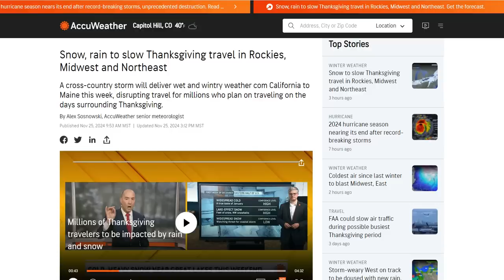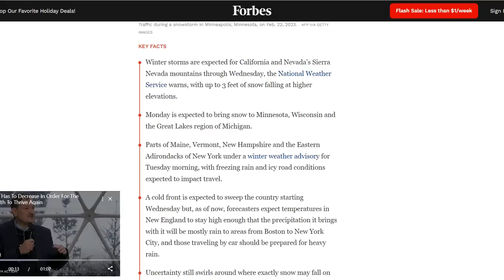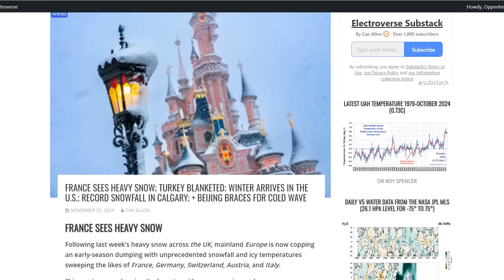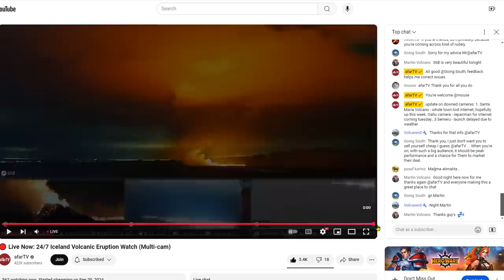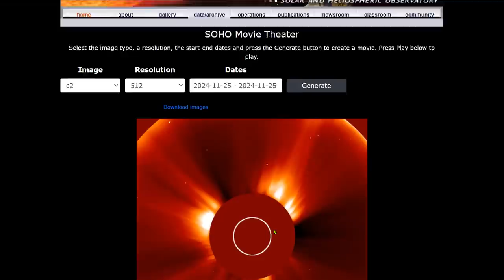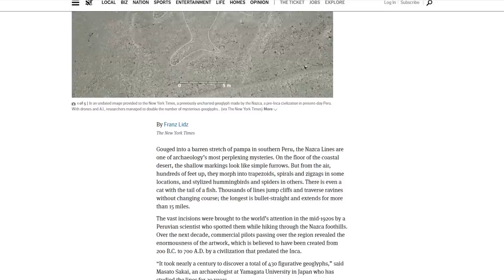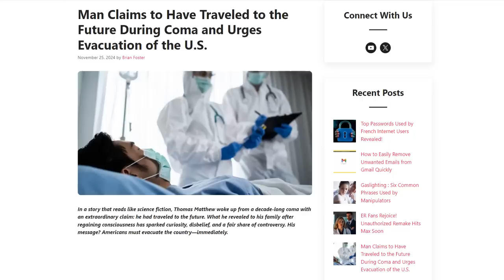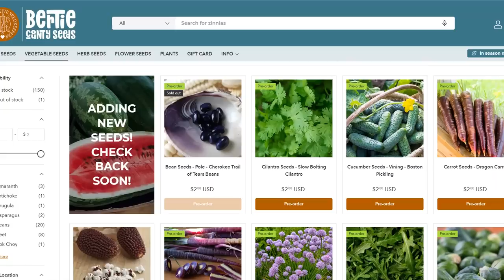Magnificent Prominence Eruption - Thanksgiving Winter Storms Across US - Most Powerful Cosmic Rays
France Sees Heavy Snow; Turkey Blanketed; Winter Arrives In The U.S.; Record Snowfall In Calgary
Man Claims to Have Traveled to the Future During Coma and Urges Evacuation of the U.S.

Bitcoin: 17NV3vtcQhRnsRnjckCcYkKVEUcnirKQ62

independent media
climate change